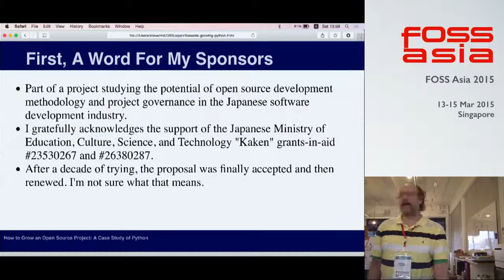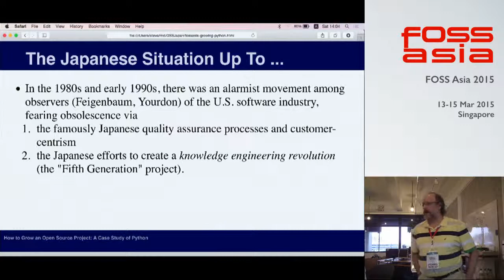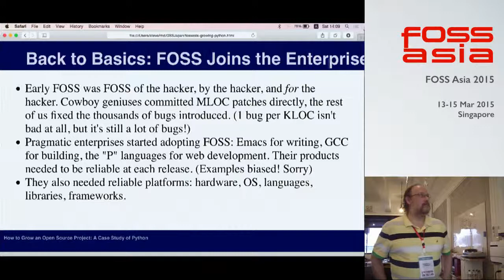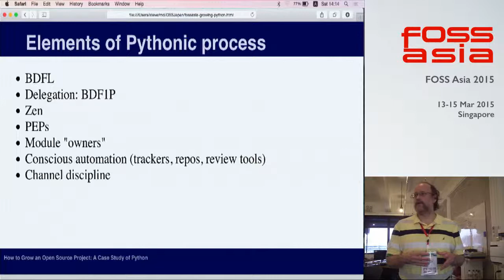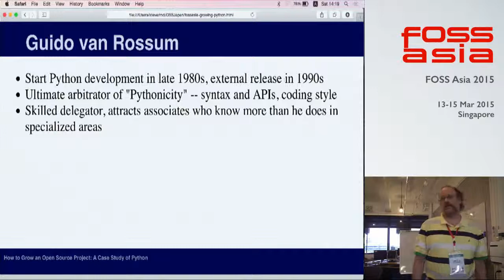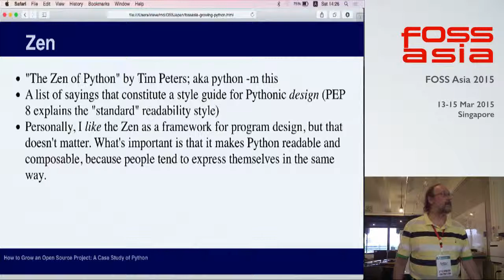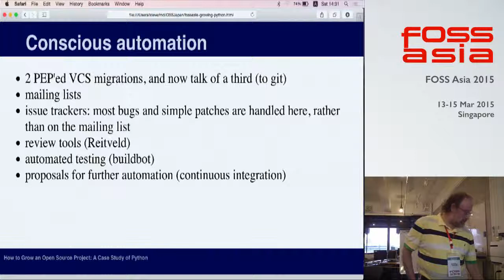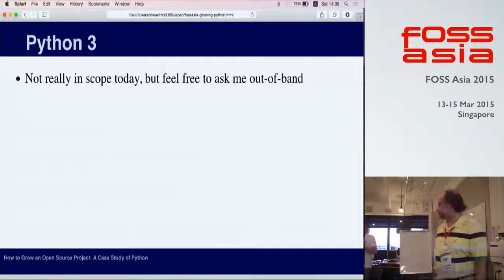How to Grow an Open Source Project: A Case Study of Python - FOSSAsia 2015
Speaker: Stephen Turnbull, University of Tsukuba

Description:
What makes a successful software development community? A good product based on good programming is important, of course. A common philosophy of quality in software helps keep the project on track. Also important is a community that welcomes "new blood", facilitates interaction, and fosters the development of its members. Based on interviews with leading developers and community leaders, we look at how these factors have influenced the growth of Python into one of the most popular programming languages.